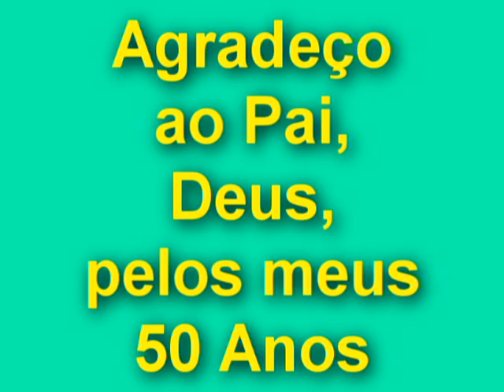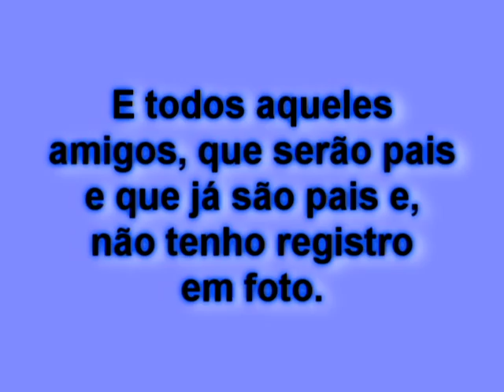Pai 2012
Homenagem aos meus amigos, hoje pais também, com famílias construídas. Que Deus os abençoe a todos. Agradeço a Deus, que é Pai, pelos meus cinquenta anos de idade.